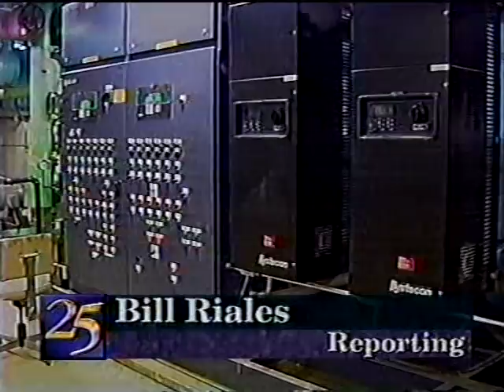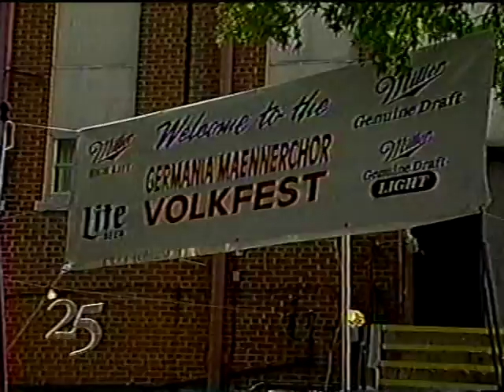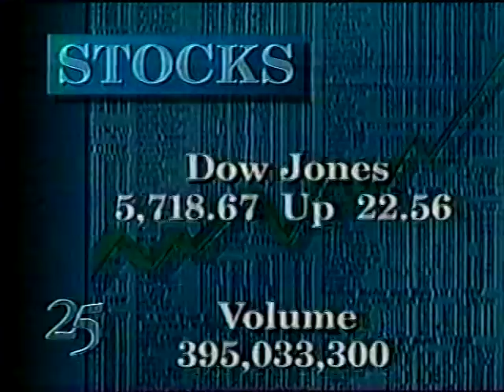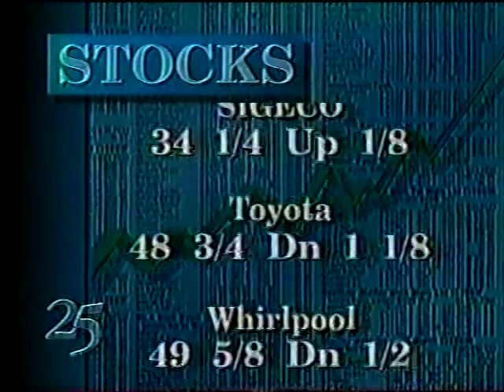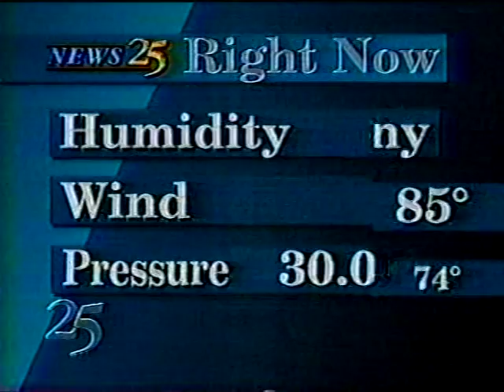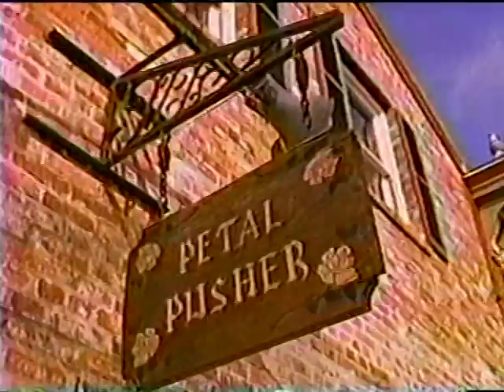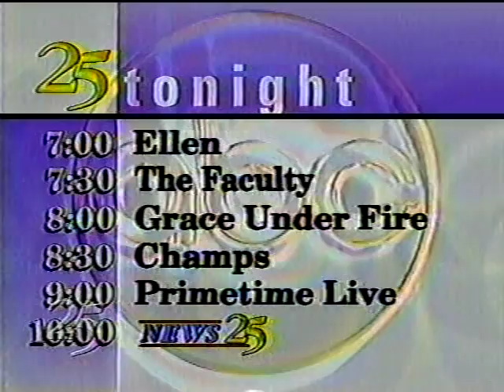WEHT 6pm News, August 7, 1996